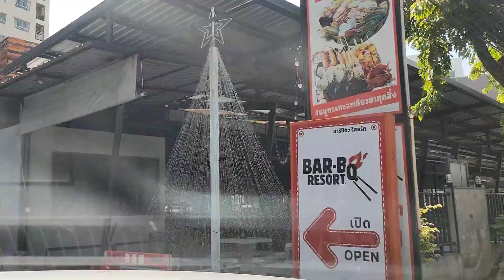ขับรถในกรุงเทพฯ สถานฑูตเมียนมาปิ่นเกล้า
ขับรถในกรุงเทพฯ สถานฑูตเมียนมา ปิ่นเกล้า